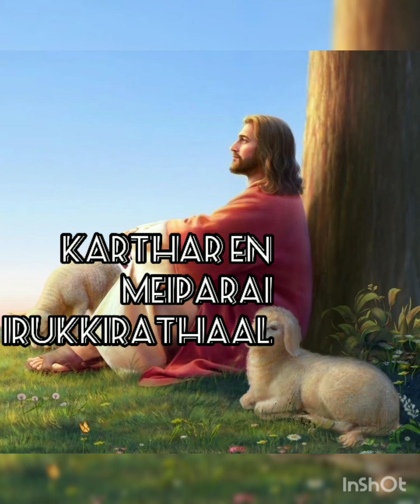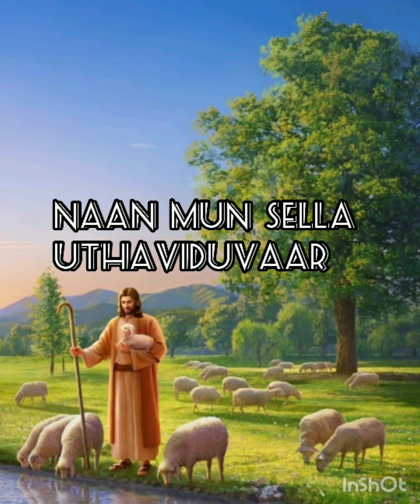Karthar En Meiparai | Song With Lyrics | Anthony Fernandez